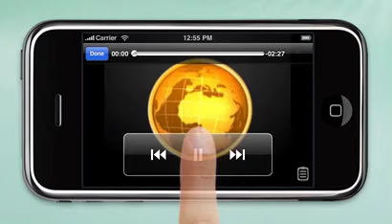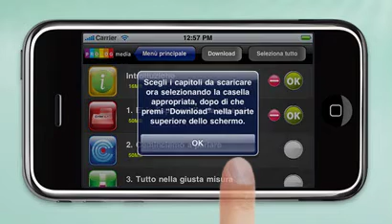FRANCESE... Tutti possono parlare! available on APP STORE (55003)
FRANCESE - Facilissimo!

Salve, e grazie per la tua partecipazione al corso!
Devi solo guardare, ascoltare... e imparare.

Ascolta la lingua, leggi i sottotitoli e ripeti ciascuna parola o frase che senti, non una, ma ben due volte!
Facile da capire, da recepire e da apprendere; facile da parlare!
Molte persone hanno già scelto la modalità di apprendimento Speakit.tv come modalità preferita per padroneggiare le basi di una qualsiasi nuova lingua.
Ora è la tua occasione!

Prefazione e introduzione
1. Cose che devi sapere
2. Iniziare a parlare
3. Quanto, quanti?
4. Domande frequenti
5. Parole importanti
6. Aggettivi
7. Numeri
8. Colori
9. Giorni della settimana
10. Dire l'ora
11. Informazioni personali
12. Hotel
13. Noleggio auto
14. Amici e affari
15. Una nuova lingua
16. Conversazioni al telefono
17. Ristoranti e cibo
18. Taxi
19. Trasporto pubblico
20. Shopping

Ricorda che la nostra spinta e motivazione deriva dal tuo abbonamento, dai tuoi mi piace e commenti!
Buon divertimento con il corso!

Questo video fa parte di un corso GRATUITO dedicato agli abbonati del nostro canale Speakit.tv.
Tu continui ad apprendere, e noi continuiamo a sviluppare!